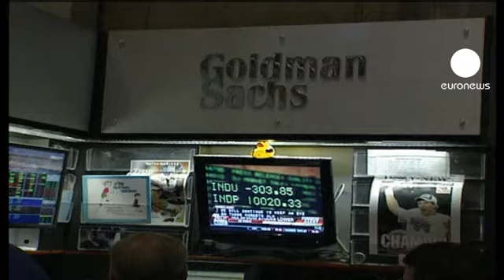A son tour Fitch abaisse la note de crédit de sept grandes banques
L'agence de notation Fitch a abaissé les notes de crédit long terme de sept grandes banques en Europe et aux Etats-Unis, en mettant en avant des "difficultés accrues" sur les marchés financiers.

Fitch a abaissé la note à long terme de Barclays et de Credit Suisse de deux crans : d'un cran celle de  Bank of America , BNP Paribas, Citigroup, Deutsche Bank et de Goldman Sachs.

Fitch a réaffirmé la note long terme de Société générale avec perspective stable. Même chose pour JPMorgan Chase, Morgan Stanley et UBS.